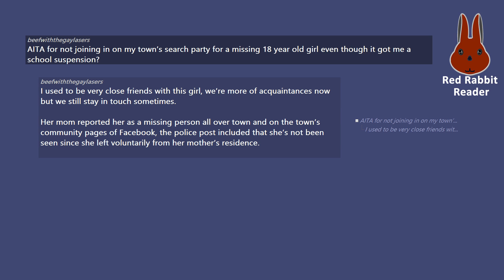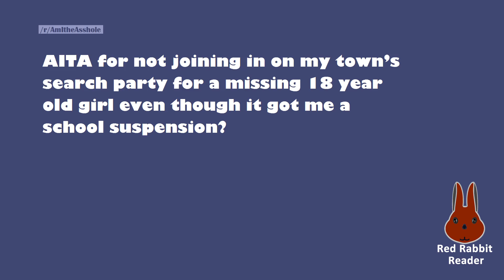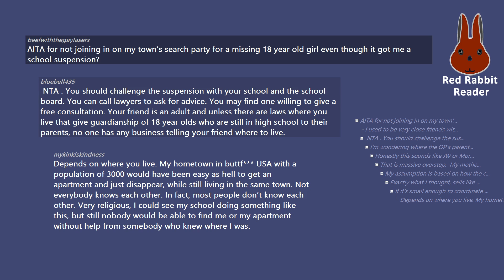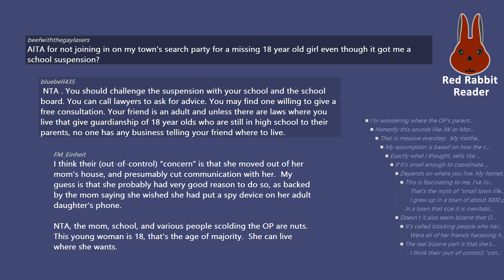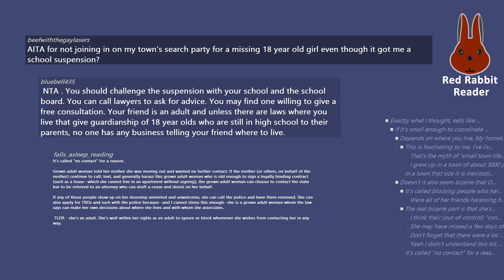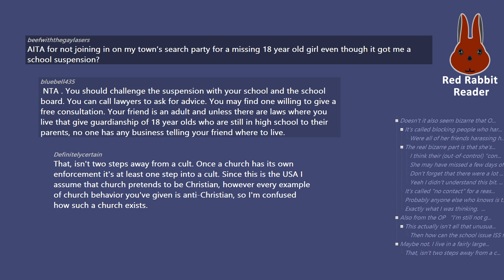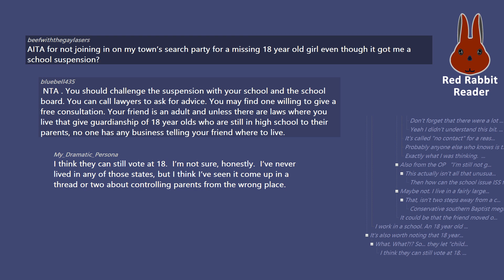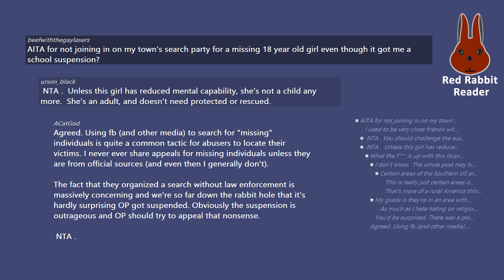AITA for not joining in on my town’s search party for a missing 18 year old girl?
AITA for not joining in on my town’s search party for a missing 18 year old girl even though it got me a school suspension?

/r/AmItheAsshole